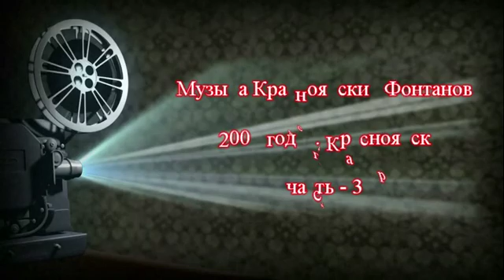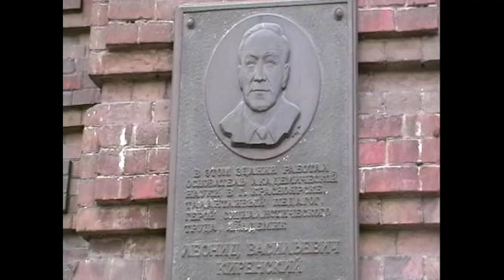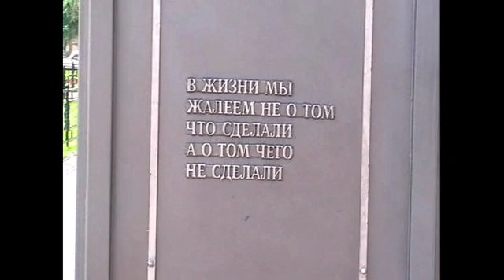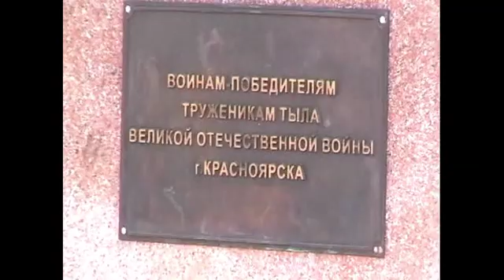CD 720 ч 3 Музыка фонтанов крск 2008 год movie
Архив домашнего кино - 2008 год